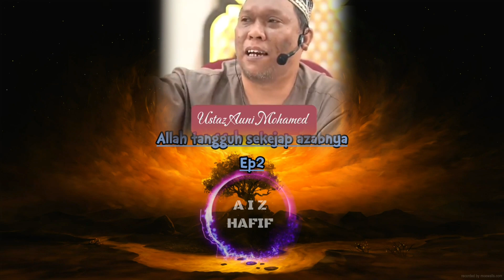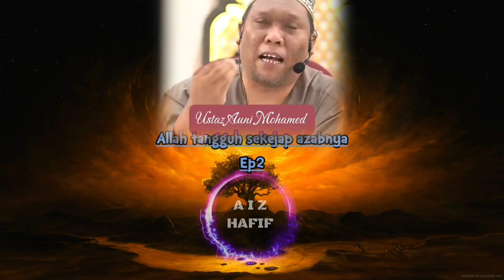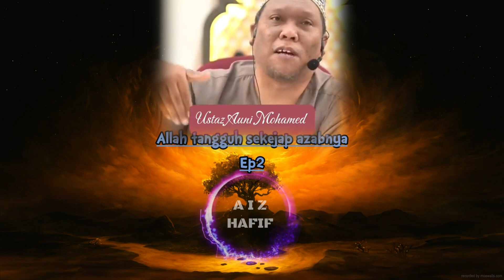🔹USTAZ AU'NI MOHAMED 2023 | EPISODE 2 | ALLAH TANGGUH SEKEJAP AZABNYA tiktok #2023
Assalamualaikum korang semuaa..
Semoga ALLAH permudahkan segala urusan kita semua aminn.

"Allahumma solli wassalim ala sayyidina muhammad"